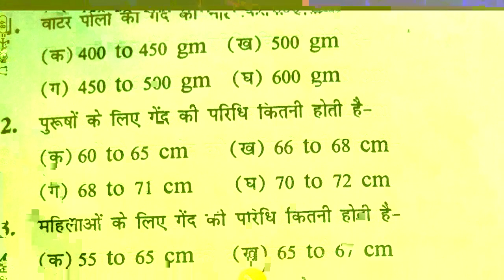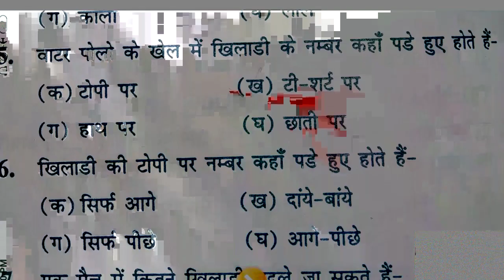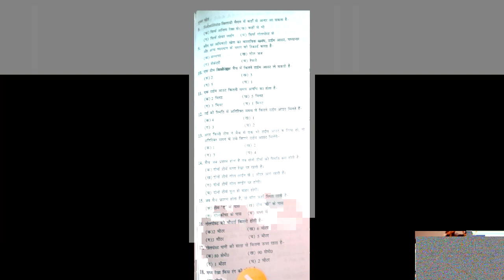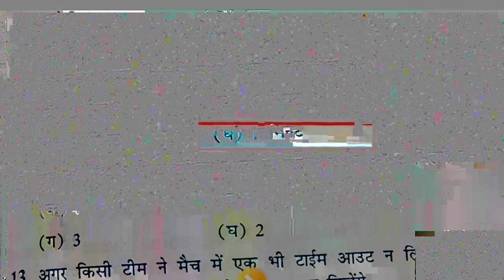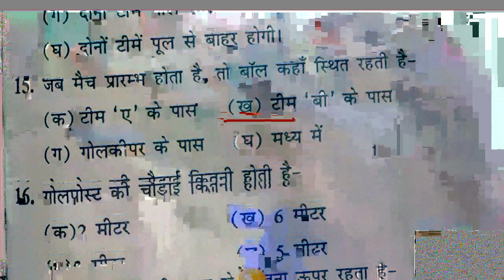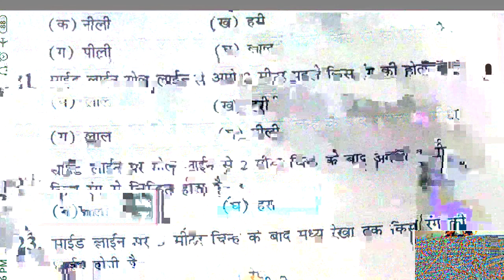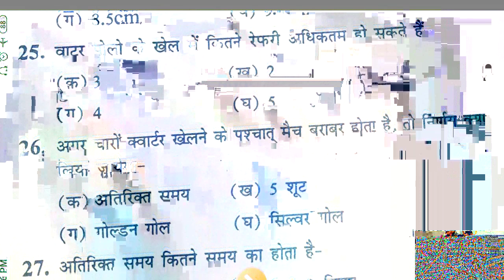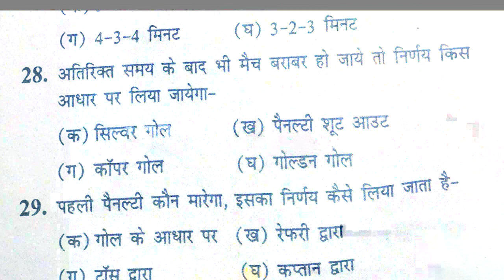Water polo rules MCQ/water polo rules and regulations/ water polo time duration/physical education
Hi